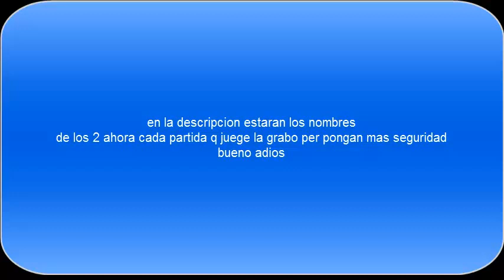2 HACKERS EN SKYWARS CUBERCRAFT sabel2003 y IComboUEzV4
hola hoy les teaigo 2 hackers de skywars en cubercraft estoy arto por eso voy a comenzar a grabar todas las partidas y el team es baneable tambien
los nombres de los hacks :
IComboUEzV4
sabel2003